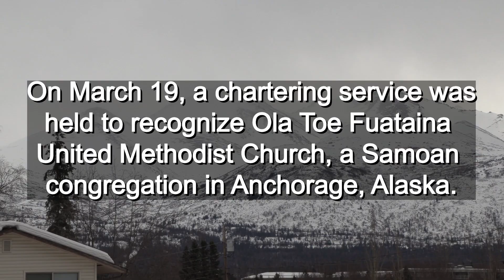Samoan UM congregation in Alaska celebrates new charter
Friends and leaders from across the Alaska Conference and Western Jurisdiction gathered March 19 in Anchorage to celebrate the chartering service of Ola Toe Fuataina United Methodist Church, a primarily Samoan congregation.
UM News video by Joey Butler, photos by Mike DuBose